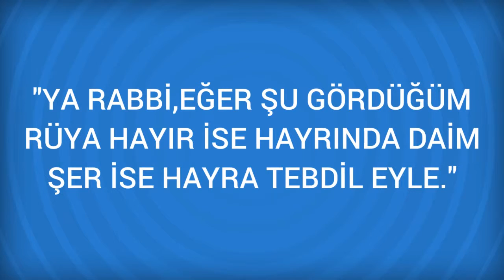Rüyada Eğlence Görmek Ne Anlama Gelir, Ne demektir?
Rüyada Eğlence Görmenin Anlamı Nedir? Öğrenmek için
Eğlence Her türlü oyun ve eğlence dünya hayatının aydatıcılığına ve geçiciliğine, sonu üzüntüyle bitecek gayretlere, kalp körlüğüne ve basiretsizliğe, Dinlenmek amacıyla, meşru bir şekilde eğlenmek beden ve ruh sağlığına delalet eder. ( Ayrıca Bakınız; Dans,

Rüyada Eğmek Görmek (bir sonraki rüya).

Rüyada Eğitimci Görmek (bir önceki rüya).